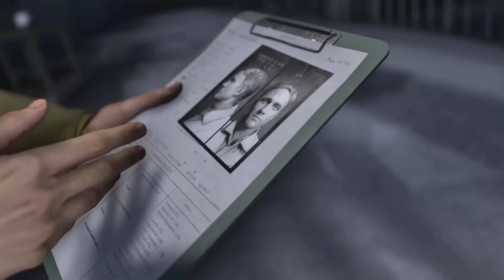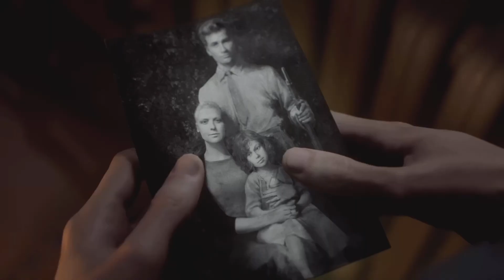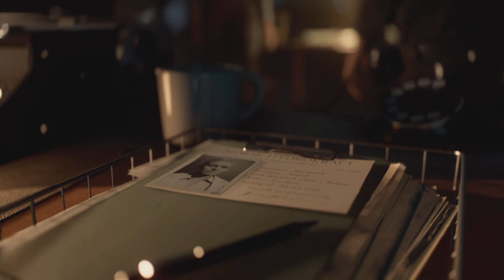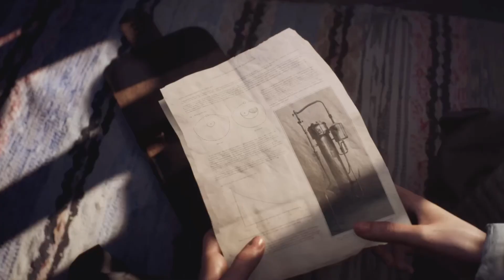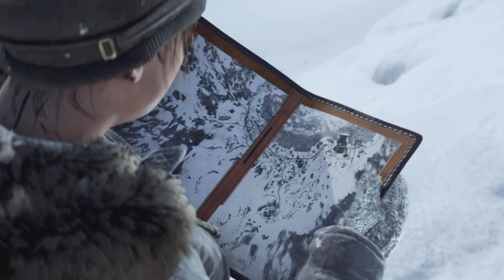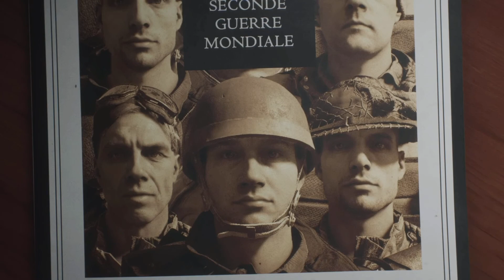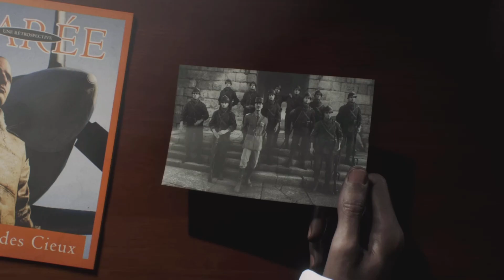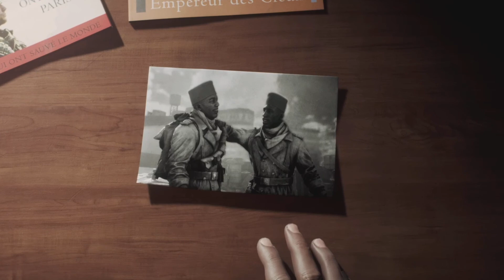BATTLEFIELD V (CINEMATIC MOVIE)